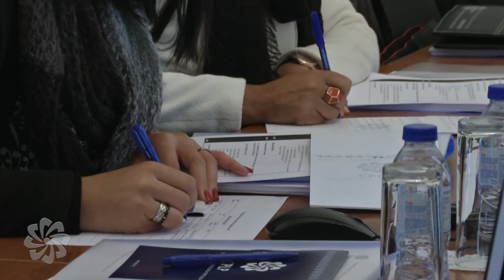V Reunião Técnica dos Pontos Focais da Educação da CPLP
A V Reunião Técnica dos Pontos Focais da Educação da Comunidade dos Países de Língua Portuguesa (CPLP) decorreu nos dias 23 e 24 de março de 2017, na sede da Organização, em Lisboa.